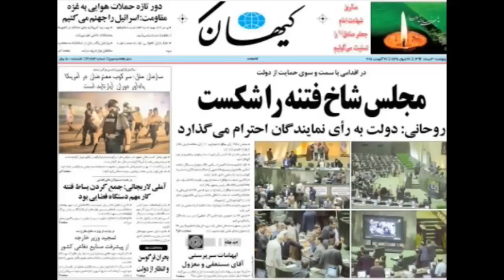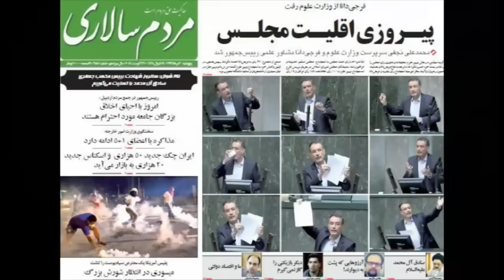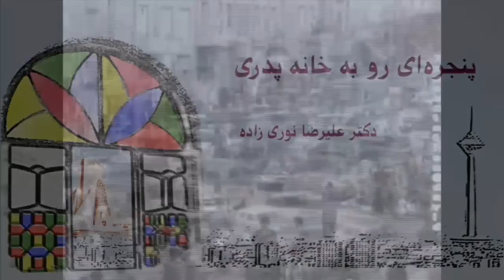تلویزیون ایران فردا - پنجره ای رو به خانه پدری جمعه 31 مرداد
درود به همه شما نازنینان و همراهان ایران فردا ، پنجره‌ای رو به خانه پدری امروز را با صحبت پیرامون حواشی استیضاح وزیر علوم و واکنش‌های افراد و گروه‌های مختلف به آن آغاز می‌کنیم و درادامه به بازگویی فساد گسترده در دستگاه قضایی کشور می‌پردازیم . در قسمت دوم برنامه همچون شماره‌های پیشین نگاهی داریم بر مهمترین تحولات و رویدادهای سیاسی در ایران و منطقه . با ما همراه شوید و دیدگاه‌هایتان را در قسمت نظرات برایمان بنویسید .